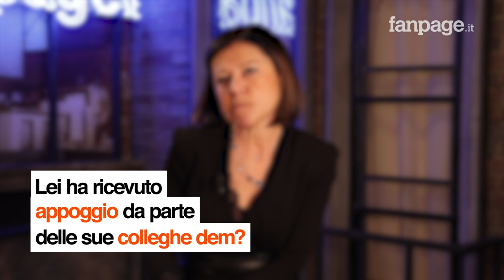Paola De Micheli: “Le donne non si fidano più del Pd, è tempo di una leadership femminile”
La deputata del Pd Paola De Micheli è candidata alla segreteria del partito. Ex ministra delle Infrastrutture e dei Trasporti del governo Conte 2, De Micheli sta girando l'Italia da 50 giorni, presentando il suo libro, "Concretamente. Prima le persone", che contiene anche un'analisi sugli errori commessi dal Pd in questi anni.

Secondo De Micheli in questo momento al Partito Democratico serve uan leadership femminile, "Perché le donne non si fidano e non si affidano a un partito che non riconosce i talenti e le leadership femminili, né quando sceglie i nomi da mettere nelle istituzioni - governi nei quali eravamo l'unica delegazione solo maschile, tutto il Sud Italia dove non c'era nemmeno una capolista donna - e nemmeno quando deve fare delle scelte interne. Al massimo le donne hanno cariche semi-onorifiche, come la presidenza e la vicepresidenza".